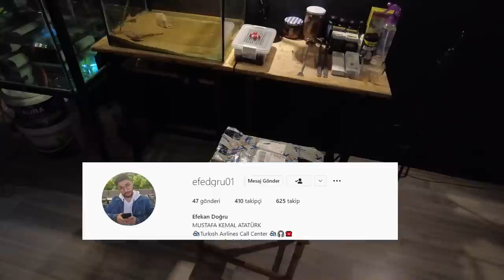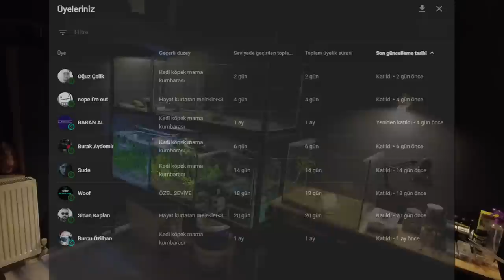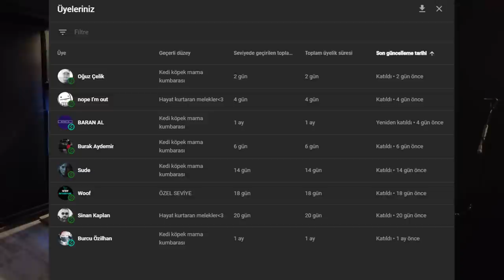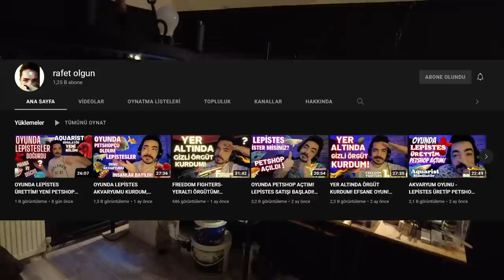8 GÖZLÜ ÖRÜMCEK! KOMİK ÇAMUR ZIPZIPI- ODAMA YENİ TERARYUM KURDUM! EFSANE VİDEO!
Merhaba, odamda beslediğim Axolotl canlısı ile axolotl akvaryumumu, African fat tail gecko ile gecko teraryumumu, Lepistesler ile lepistes akvaryumumu sizlerle paylaşıyorum. Ek olarak kedi besliyorum :) Hem hobimi yapıyor hem de sizlerle beraber eğleniyorum. Twitch'ten ara sıra canlı yayınlar açıyorum :) Beni Twitchten, Discord ve İnstagramdan takip edebilirsiniz.

Çamur zıpzıpı
çamur zıpzıpları
periophthalmus argentilineatus
mudspringer
mudskipper
Axolotl
Axolotl aldım
axolotl akvaryumu
yasal gecko
gecko aldım
African gecko
gecko teraryumu
Axolotl bakımı
axolotl nasıl beslenir
gecko bakımı
gecko nasıl beslenir
lepistes
lepistes akvaryumu
özel tür lepistes
lepistes yavrusu
lepistes doğum
lepistes doğum anı
hamile lepistes
bitkili akvaryum
bitkili lepistes akvaryumu
lepistes bakımı
lepistes üretimi
evde lepistes üretimi
guppy
guppy fish
guppy fish tank
guppies
guppies fish
guppies fish tank
pregnant guppy
bubble guppy
guppy songs

Un kurdu
morio kurdu
un kurdu üretimi
çekirge
böcek
Kırıkkale
ankara
istanbul
izmir
antalya